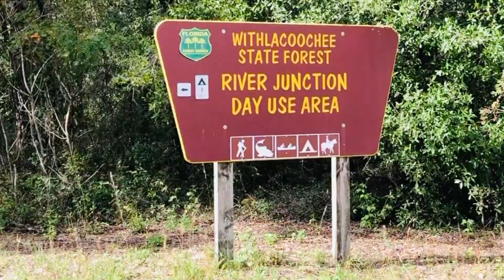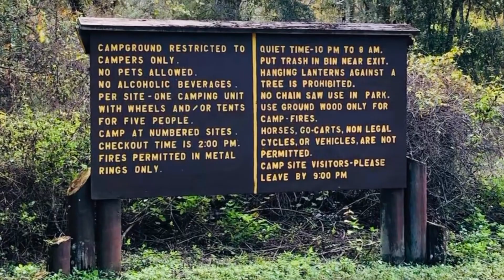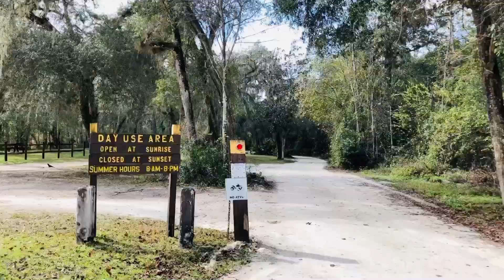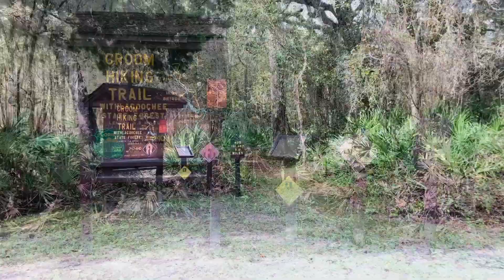WITHLACOOCHEE STATE FOREST //RIVER JUNCTION DAY USE AREA